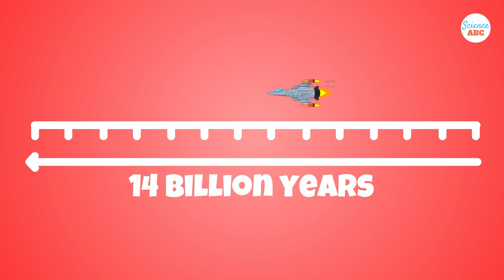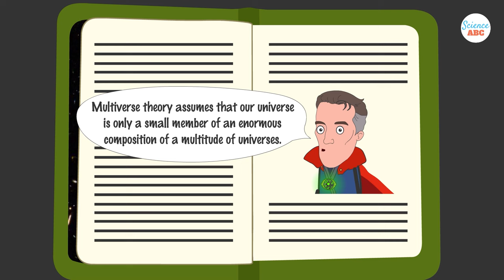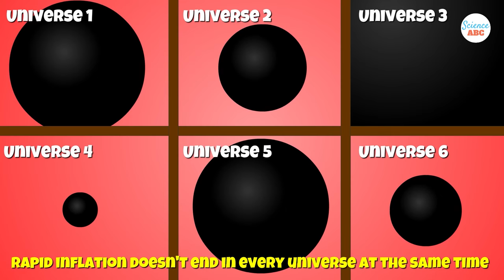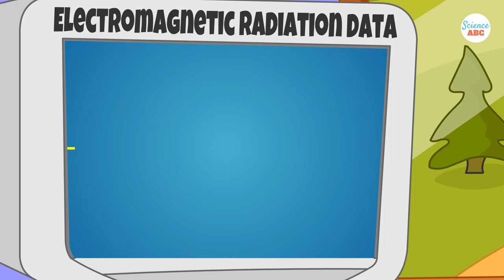Multiverse Theory Explained: Does the Multiverse Really Exist? Truth of Multiple Realities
Multiverse theory suggests that our universe, which consists of billions and billions of planets, stars and galaxies and extends out tens of billions of light-years, may not be the only universe that exists. There could be another universe that is completely different from ours with its own natural laws. Even more maddeningly, there may not be just one, but an infinite number of such universes, all of which differ from one another and harbor millions of celestial bodies and even intelligent life forms, just as our universe does.

Multiverse theory assumes that our universe is only a small member of an enormous composition of a multitude of universes.

The idea of multiple universes is so astounding that it has been hypothesized not only in cosmology and astronomy, but also in philosophy, music, literature, science fiction, and even religion. Because of the universality of this idea, these “other" universes are called by different names, including parallel universes, alternative universes, parallel realities, quantum realities, alternative realities, and more.
In this video, we explain what exactly is the multiverse theory and what it means for humankind.

References